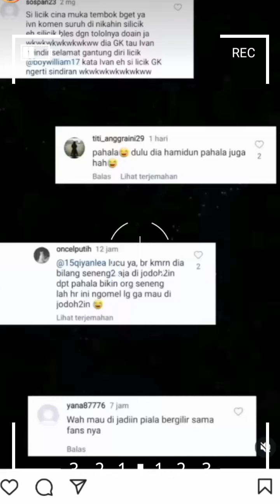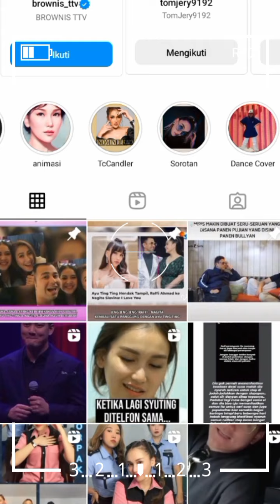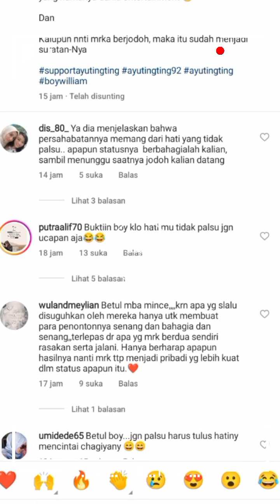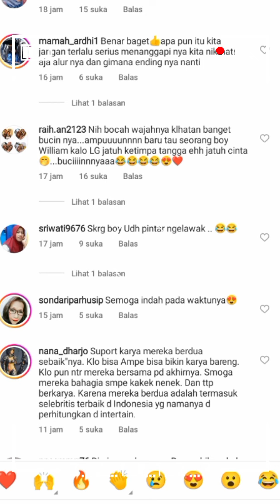masya allah.!! ungkapan hati dari boy wiliam tentang ayu tingting, semoga indah pada waktu nya